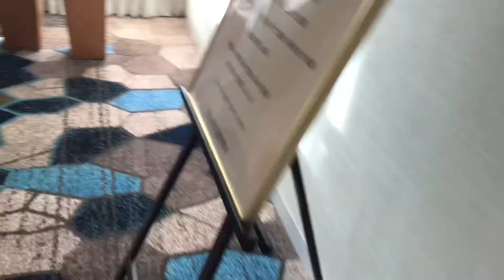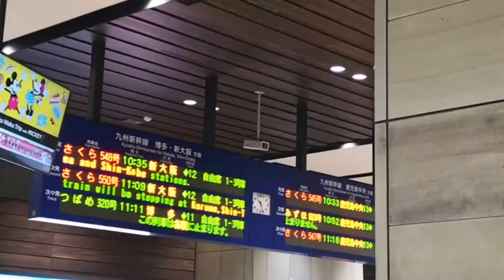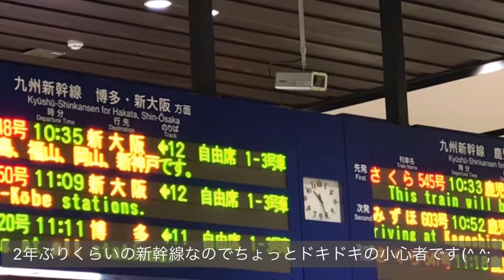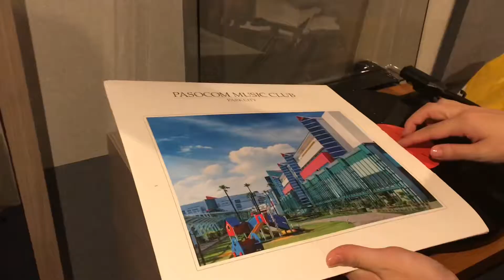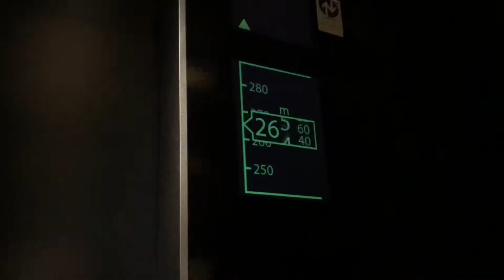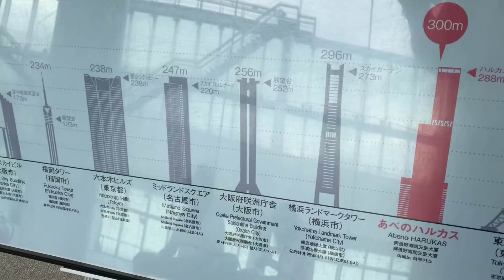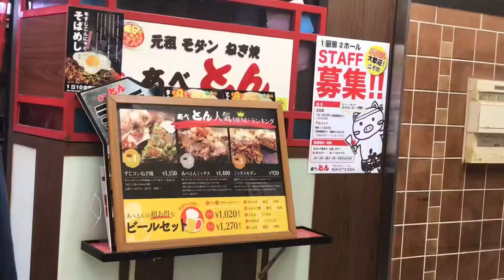【vlog】#3 次女成人式前撮り/コースディナー/新幹線で大阪へ/あべのハルカス/お好み焼き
今回は次女の成人式前撮りから次女とふたりでの新幹線利用での大阪旅行の動画です。

手持ち撮影なので動画が振れる事が多々ありますが宜しくお願いします。